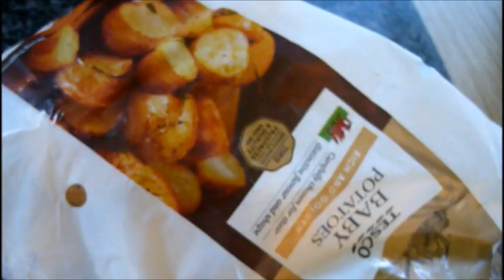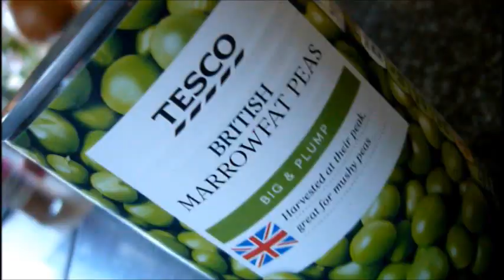Sunday pork chop with mushroom sauce